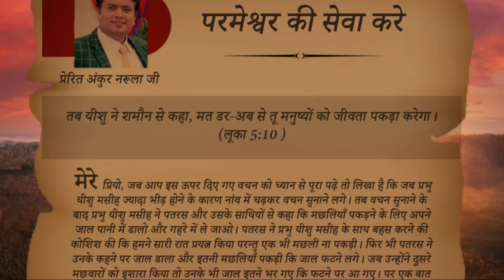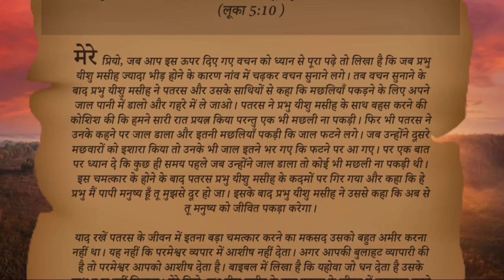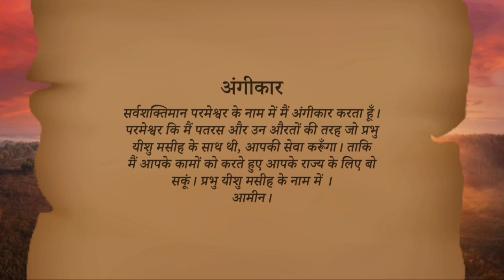परमेश्वर की सेवा करें । Book of My Prophecy 22-11-2021 by Apostle Ankur Narula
मेरी भविष्यवाणियों की पुस्तक । Book of My Prophecy 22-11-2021 । हिंदी ऑडियो। By Apostle Ankur Narula

meri bhavishyvani ki pustak। 22-नवंबर-2021 hindi audio.
the book of my prophecies 22 november 2021

मेरी भविष्यवाणियों की पुस्तक । आज का वचन । 22 नवम्बर 2021